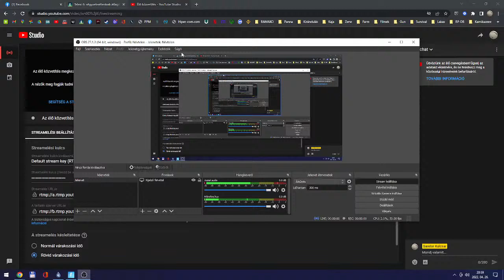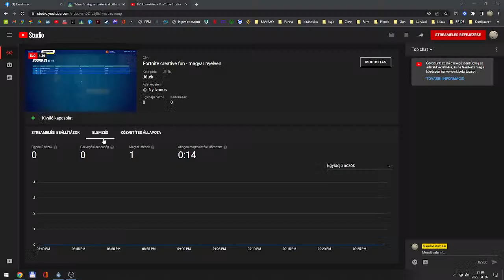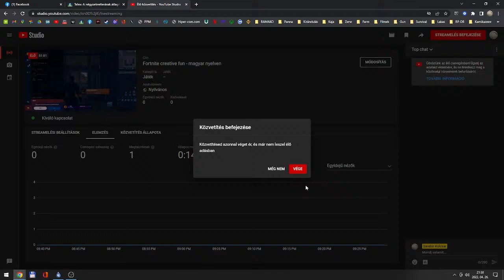Fortnite creative fun - magyar nyelven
Fortnite FFA a tilted tower wars pályán, négy barát, közben beszélgetünk